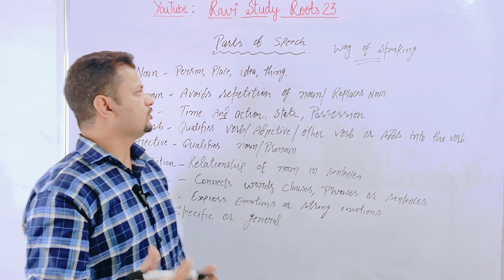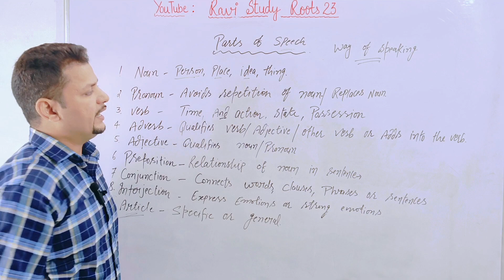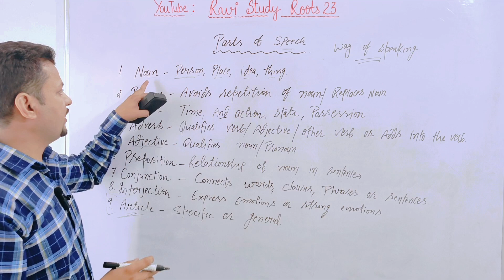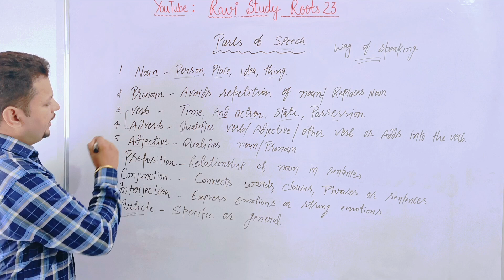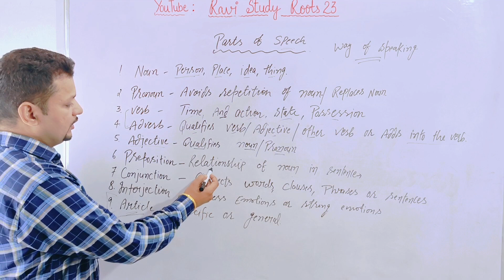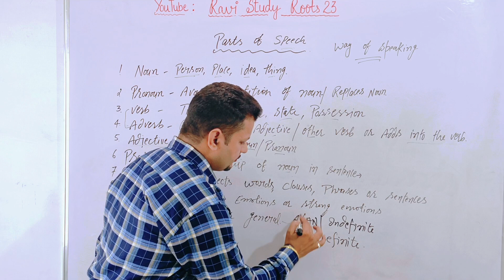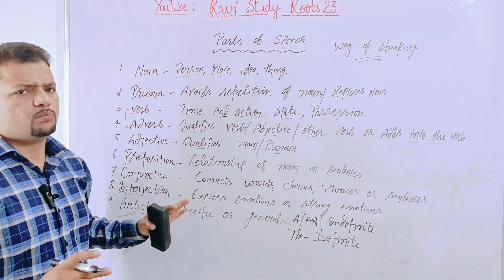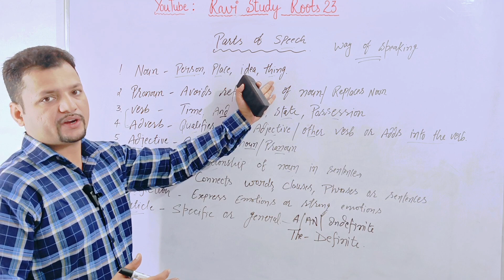Parts of speech | All Parts of speech in English Grammar | Parts of speech in Hindi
parts of speech for medical admission
parts of speech full course
parts of speech identification
parts of speech class
parts of speech adjective
parts of speech in english grammar with examples and definition
parts of speech in english grammar with examples in urdu
parts of speech in english grammar with examples bangla
parts of speech in english grammar with examples in telugu
parts of speech in english grammar for admission
parts of speech in english grammar with examples in hindi
parts of speech in english grammar with examples in tamil
parts of speech in english grammar with examples class 9
parts of speech in english grammar with examples for inter 1st year
parts of speech in english grammar with examples class 11
parts of speech in english grammar with examples english moja
parts of speech in english grammar with examples class 10
parts of speech in english grammar with examples in bengali
parts of speech in english grammar with examples in english
parts of speech in english grammar with examples pronoun